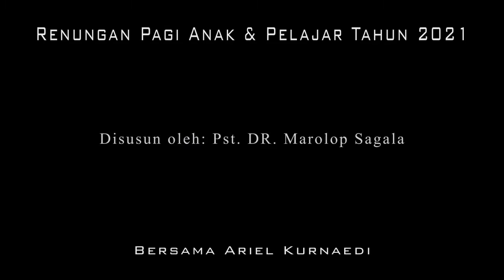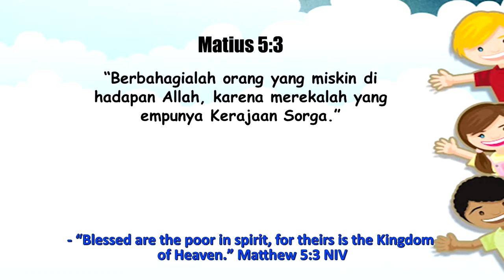Renungan Pagi Anak dan Pelajar, 2 Maret- KEBAHAGIAAN ORANG MISKIN; KHOTBAH YESUS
*” KEBAHAGIAAN ORANG MISKIN; KHOTBAH YESUS”*

╔ ஜ۩۞۩ஜ ╗
📝 *Ayat Hafalan : Matius 5:3*
╚ ஜ۩۞۩ஜ ╝

– “Berbahagialah orang yang miskin di hadapan Allah, karena merekalah yang empunya Kerajaan Sorga.”

 Yesus berkhotbah di atas bukit.  “Dalam kata-kata permulaan dalam khotbah (Yesus) di atas bukit itu, Kristus sampaikan sehubungan akan kerinduan yang tertinggi dari setiap hati manusia, itulah kebahagiaan” – SDA BC Vol 5 p. 324. Yesus tau bahwa kerinduan semua orang yang sedang mengikuti-Nya dan yang sedang mendengarkan Dia berkhotbah adalah kebahagiaan.  Kerinduan untuk mendapatkan kebahagian sejati itu, telah ditanamkan oleh Tuhan Pencipta, kepada setiap orang sejak pada mulanya (Ibid).  Untuk menjawab kerinduan itulah Yesus menghotbahkan tentang kebahagiaan.
 Kehadiran Yesus berkotbah di atas bukit dan mengawali khotbah-Nya perihal kebahagiaan adalah juga kegenapan atas nubuatan yang disampaikan oleh nabi Yesaya (Yesaya 61:1,2).   Dan itulah tujuan kehadiran Yesus di dunia ini, untuk menebus dan menyelamatkan manusia, kemudian memberikan kehidupan yang kekal dan penuh bahagia.  Kebahagiaan itu pertama ditawarkan kepada mereka yang miskin.
 Yesus berkata, “Berbahagialah orang-orang yang miskin dihadapan Allah” – Matius 5:3.  Khotbah janji kebahagiaan bagi orang miskin ini juga di catat dalam kitab Injil Lukas.  Yang dimaksud orang miskin yang akan berbahagia dalam khotbah yesus adalah seperti pernyataan Petrus. “Emas dan perak tidak ada padaku, tetapi apa yang kupunyai, kuberikan kepadamu; ‘Demi nama Yesus Kristus, orang Nazaret itu, berjalanlah” – Kisah 3:6.  Petrus tidak memiliki emas dan perak, itu pertanda miskin, tetapi dia memiliki nama Yesus Kristus didalam dirinya.
 Miskin yang dimaksud dalam khotbah Yesus, juga seperti seorang janda miskin yang datang dan memberikan persembahan dua peser satu duit.  Dan Yesus berkata, “tetapi janda ini memberi dari kekurangannya, semua yang ada padanya, yaitu seluruh nafkahnya” – Markus 12:42.  Inilah yang dimaksud “miskin dihadapan Allah.  Merekalah yang empunya Kerajaan Sorga” Matius 5:3b.
 Orang miskin dihadapan Allah yang akan empunya Kerajaan Allah adalah “Mereka yang merasa miskin rohani tetapi merasakan peka atas kebutuhan mereka akan perkara-perkara kerajaan sorga” (SDA BC p. 325).  Mereka yang tidak merasakan kebutuhan kerohaniannya, mereka yang berpikir bahwa mereka sendiri kaya, merasa tidak ada kekurangan apapun, sesungguhnya mereka inilah yang tidak empunya Kerajaan Allah – Wahyu 3:17. Itulah janji Yesus sahabat kita itu kepada kita.